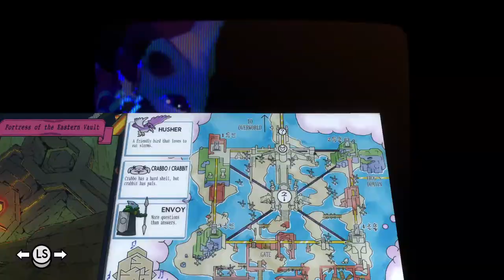Tunic Gameplay #2 | Naruedyoh